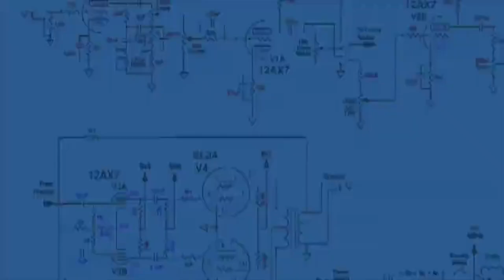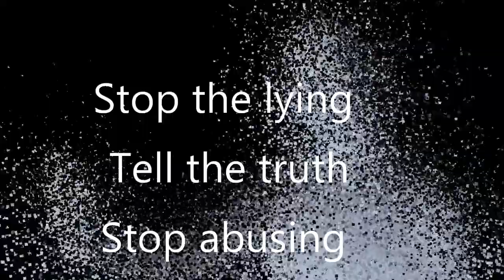Lies by Abusive Pastors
Abuse runs counter to the message of Christ. It is totally incompatible with Jesus' way of life. Anyone who acts in abusive behavior out of malice immediately transgresses their ministry. There is no place for discussion or dispute; there is no leeway. This is true.

Unfortunately, we are all too aware that abuse happens in churches. The weak members of their community are severely wounded by the persons we go to for spiritual healing and direction. A pastor being removed from their position of authority due to accusations of sexual misconduct, financial theft, or emotional and physical abuse seems to happen far too frequently.